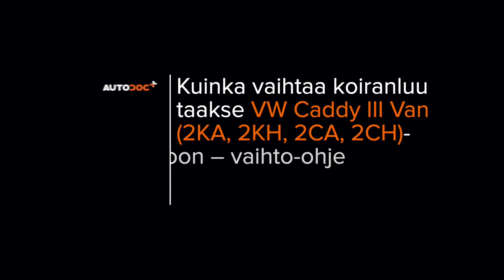Kuinka vaihtaa taakse koiranluu VW CADDY 3 Van -merkkiseen autoon [AUTODOC -OHJEVIDEO]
Kuinka vaihtaa taakse koiranluu / tkallistuksenvakaajan yhdystanko VOLKSWAGEN CADDY 3 (2KA, 2KH, 2CA, 2CH) 2.0 Van 2004–2015 -merkkiseen autoon [AUTODOC -OHJEVIDEO]

VW Eos -auton (1F7, 1F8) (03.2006–08.2015) / VW Golf Plus / Crossgolf -auton (5M1, 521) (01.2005–12.2013) / VW Golf V Hatchback -auton (1K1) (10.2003–02.2009) / VW Golf VI Hatchback -auton (5K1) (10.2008–11.2013) / VW Touran I -auton (1T1, 1T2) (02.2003–05.2010) koiranluu täytyy pääsääntöisesti korjata yhden ja saman menetelmän mukaisesti

Kaikki video- ja PDF-ohjeet VW CADDY 3 -auton osien vaihdosta: Lataa ja katso AUTODOC CLUBISSA

0:00 — VW CADDY 3 – koiranluu / tkallistuksenvakaajan yhdystanko: vaihe-vaiheelta -vaihto-opas
0:48 — Puhdista kallistuksenvakaajan kiinnikeet.
1:20 — Ruuvaa irti kiinnike, joka yhdistää kallistuksenvakaajan kallistuksenvakaajan tankoon.
1:50 — Puhdista kallistuksenvakaajan tangon asennuspaikat.
2:27 — Kiristä vakaajan yhdystangon kiinnike.
2:58 — Käsittele kaikki kallistuksenvakaajan nivelet.